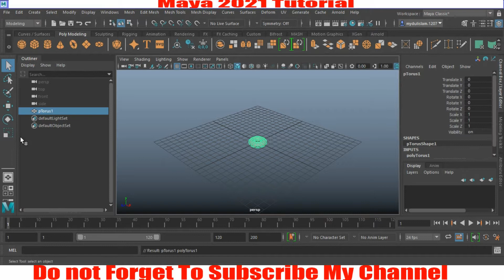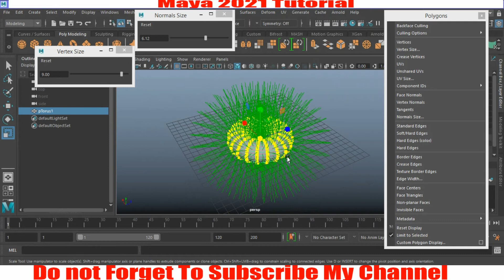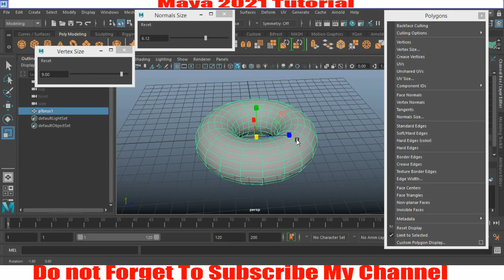How to Display/Hide vertices in Maya 2022 tutorial for Beginners